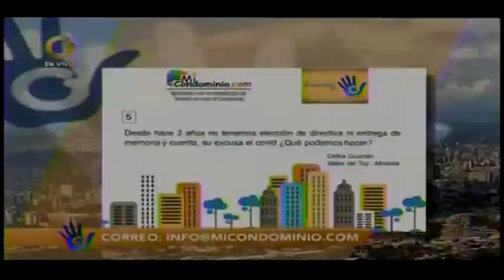Desde hace 2 años no tenemos elección ni memoria y cuenta: ¿Que hacer? ¿COVID?